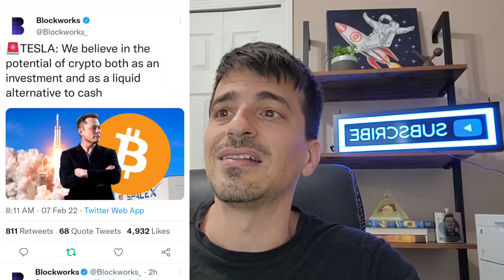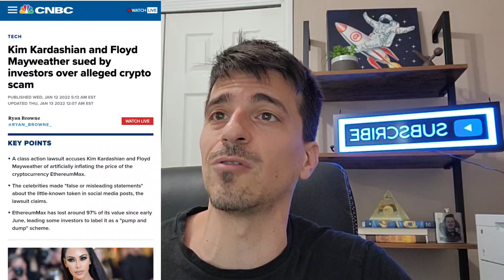Tesla Owns 2 BILLION in Bitcoin! | Bull Run BACK???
In todays episode I talk about these crazy crypto markets! With Bitcoin and Ethereum seeing great price action is the bull run back on? I give my opinion and talk about some of the top news stories of the day! Tesla even announced they have over 2 BILLION in Bitcoin this is one of the bullish news stories! I really hope you enjoy this episode!

💰💰 💰💰CRYPTO AND STOCK BROKAGES I USE!!!💰💰💰💰

Don't miss your chance of claiming free stocks! Sign up, open an account and make your first deposit and get 2 free stocks!

to sign up for Crypto.com and we both get $25 USD :)

📈   Voyager (NO Fee Trading!)  I'm inviting you to start investing in crypto with Voyager.

📈 Coinbase GET $10.00 OF FREE BITCOIN WHEN YOU SIGN UP FOR COINBASE

📈 BLOCKFI Get $250 OF FREE BITCOIN WHEN YOU SIGN UP AT

📈 Cointracker.IO

📈 Blockfi Credit Card Wait list!